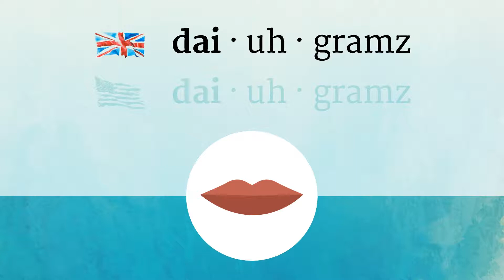DIAGRAMS pronunciation • How to pronounce DIAGRAMS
How to say Diagrams in British English and American English?